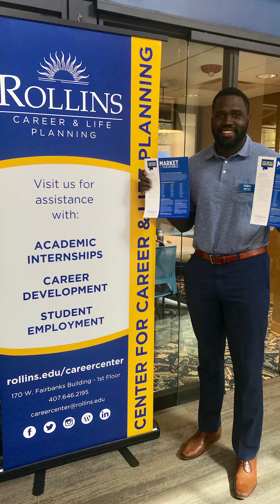Elijah '20 | My Rollins Gateway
Join International Business major Elijah '20 as he talks about his transformative Rollins Gateway experience, encompassing his internship with Winter Park mayor Steve Leary, working as a Career Ambassador for the Center for Career & Life Planning, his time on the men's basketball team, and so much more.